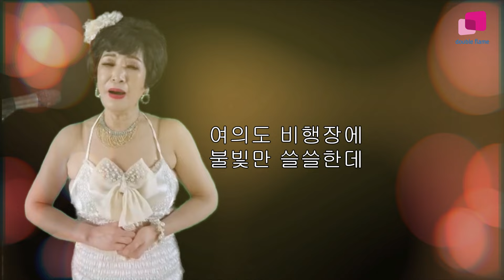듣기좋은 트로트-마포종점(가수 금자란)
마포종점
노래-금자란